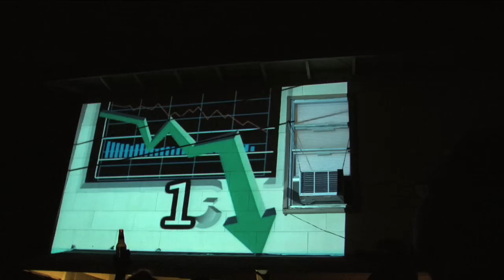The First Echotone Teaser - a documentary film by Nathan Christ about music culture in Austin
featuring 'The World is Awaiting' by Sunset and 'Doesn't Bother Me' by Sam & The Flusies

Internationally known as 'The Live Music Capital of the World,' Austin's music culture has led it to become one of the world's most sought-after destinations. As nearly two dozen high-rises pop up throughout the city amidst economic downfall, how does the working musician get along?

This lyrical documentary provides a telescopic view into the lives of Austin's vibrant young musicians as they grapple with questions of artistic integrity, commercialism, experimentation, and the future of their beloved city. Directed by Nathan Christ and photographed by Robert Garza, Echotone is a cultural portrait of the modern American city examined through the lyrics and lens of its creative class. The first piece of Echotone content we decided to release is this teaser trailer. It is crafted to be something you feel; a moment that is brief and doesnt linger, keeps you guessing, but doesnt give you the story right up front - the first emotional glimpse of the film.